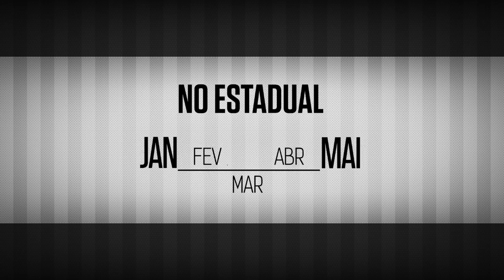TV Galo Premiere - Entrevista: Toninho Cerezo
Veja uma uma entrevista exclusiva com Toninho Cerezo.

Assista ao programa TV Galo Premiere aos finais de semana, nos dias de jogos do Galo, nos canais Premiere.